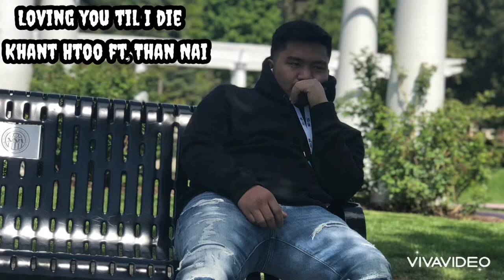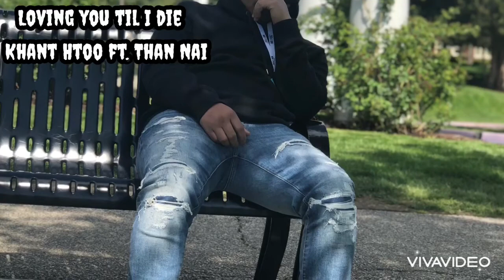Khant Htoo- Loving You Til I Die ft Than Nai (Prod. Waytoolost )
(Prod. Waytoolost )